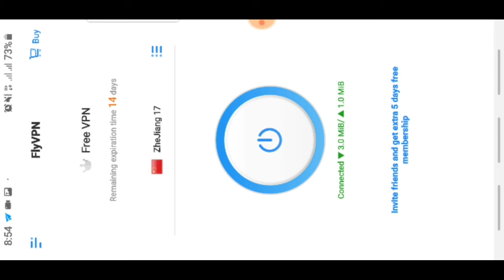New EID Mubarak VPN Change Trick in PUBG Mobile| Get crate Coupon Scrape|Bhoon Gaming